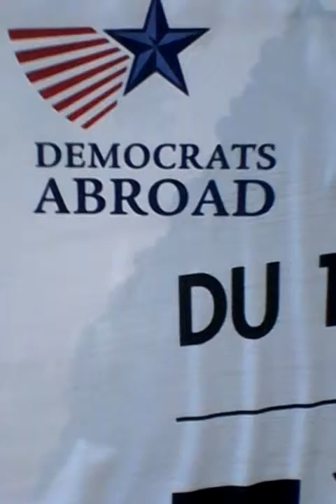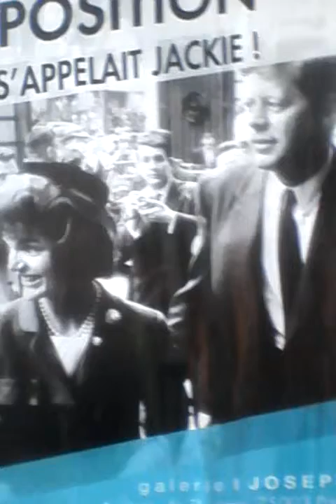QUIEREN HACER VER DE HOLLANDE LO QUE NO ES POR SIGNIFICAR FRACASO POLITICO MAESTRO EN JUSTIFICARLO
*HOLLANDE,ES UN MAESTRO EN JUSTIFICAR SU FRACASO POLITICO,PORQUE DA DECLARACIONES A LA PRENSA,HACIENDO VER QUE EL NO TIENE LA CULPA DE NADA DEL SOS,QUE SE FORMA EN SU GOBIERNO.*EL DESCUIDO Y EL TOMARCE EN SERIO POLITICAS PARA ADTUAR BELICAMENTE EN AFRICA LE CERRARON LAS PUERTAS EN FRANCIA,POR ESO DESCUIDO A FRANCIA.
*MARINE LE PEN,ES LA RECUPERADORA DE FRANCIA,POR JUSTIFICAR SU MANDATO DEDICADO A SACAR ESE SOS CREADO POR,HOLLANDE.*ESCUCHEN ESTE VIDEO,QUE COMPLETA ESTA INFORMACION A MENOS DE 24 HORAS DE LAS SELECCIONES DEPARTAMENTALES DE FRANCIA.22/3/2015 DIA DE LAS SELECCIONES.
CARLOS ALBERTO ACOSTA AZUAJE
PARIS,21/3/2015